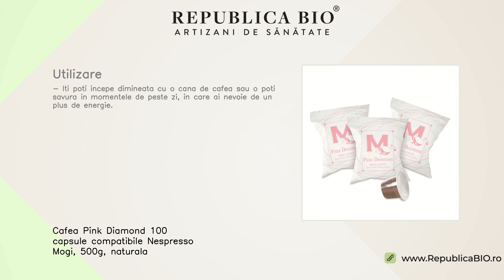Cafea Pink Diamond 100 capsule compatibile Nespresso Mogi, 500g, naturala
Descriere

•Cafeaua Pink Diamond este rara, pura ?i naturala, la fel ca pretioasa bijuterie.
•Un amestec de Arabica dedicat fantasistilor stilului ?i elegantei in numele bunului gust italian.
•Aroma romantica si un parfum elegant.

Proprietati

•Prajirea lenta permite caramelizarea zaharurilor sporind parfumul si aroma amestecului.
•Aciditate:1/5.
•Intensitate:4.5/5.
•Dulceata:4.5/5.

Continut
•O cutie contine 100 capsule compatibile cu aparatele de tip Nespresso.

Utilizare

• Iti poti incepe dimineata cu o cana de cafea sau o poti savura in momentele de peste zi, in care ai nevoie de un plus de energie.

Toate drepturile rezervate:

Republica BIO
Artizani de sanatate

RB1007843